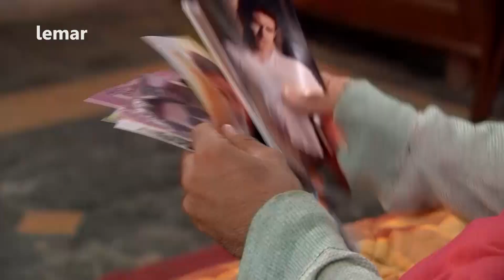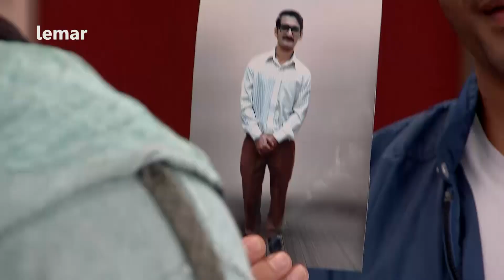لمرماښام - ۲۲۳ برخه / Lemar Makham - Episode 223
نن په لمر ماښآم خپرونه کې زمونږ سره محمد نوید خیرزاد میلمه دی